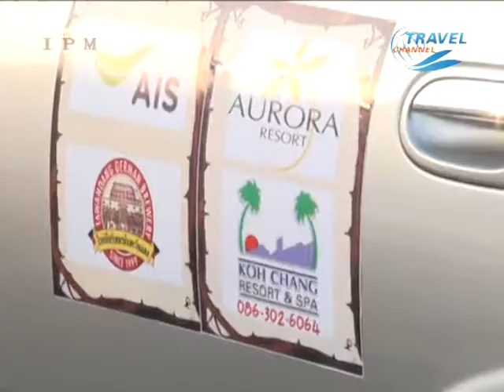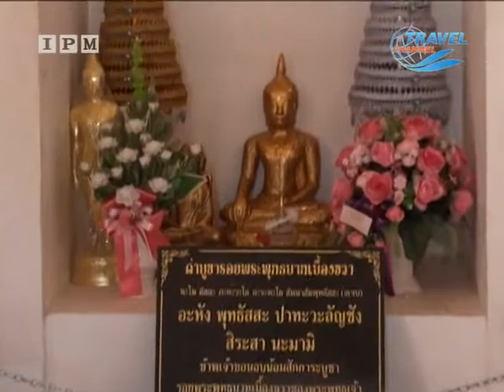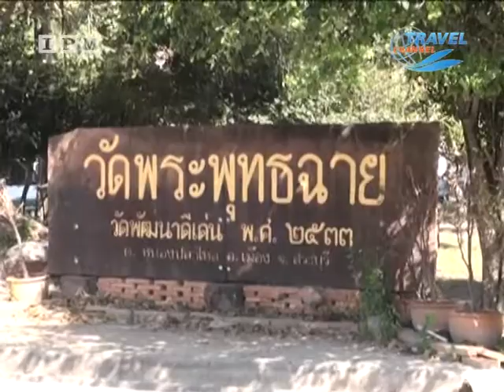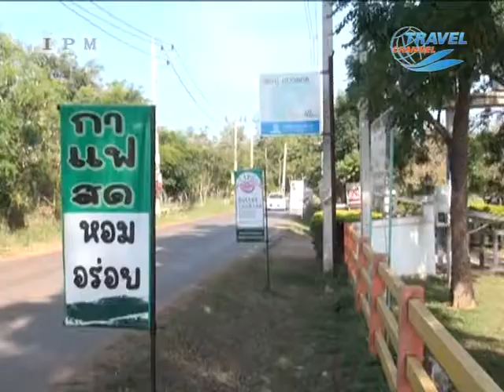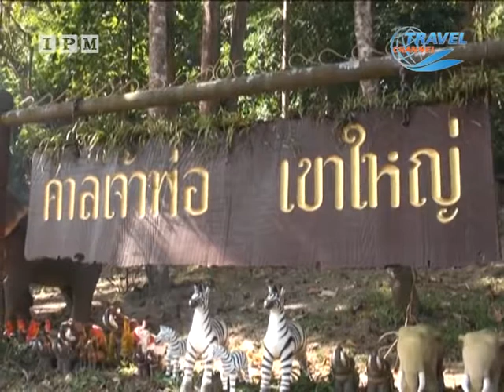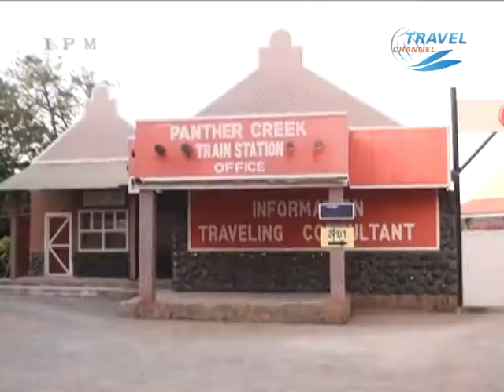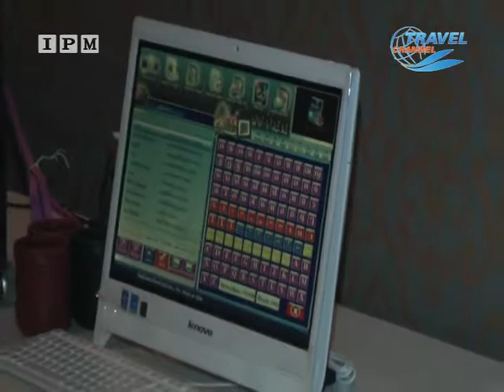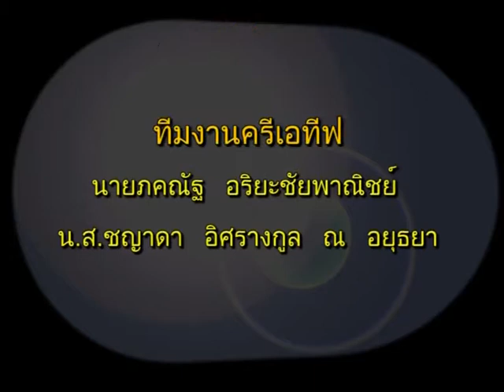Asia Morning แรลลี่คาราวาน คาวบอยเฟสติวัล เขาใหญ่ ปากช่อง